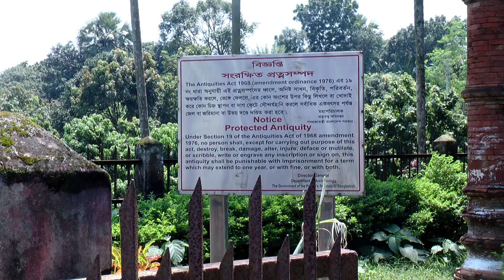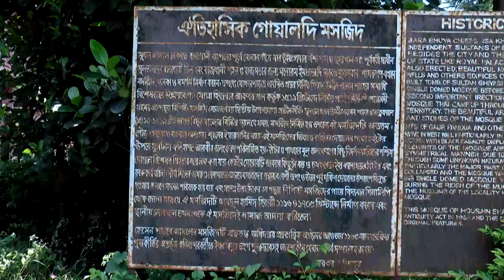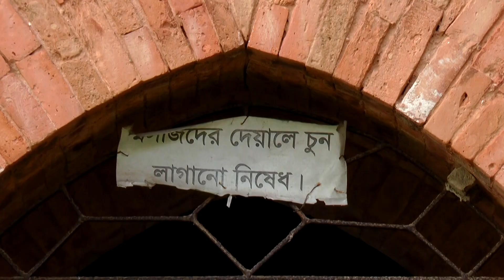Historical Mosque Bangladesh|Sonargaon| Gowaldi